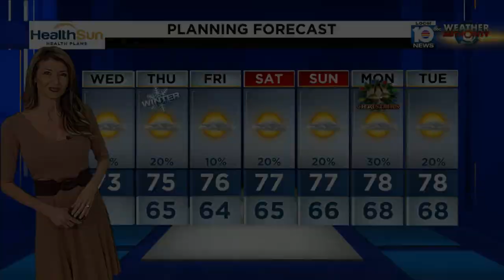Local 10 News Weather: 12/20/2023 Morning Edition